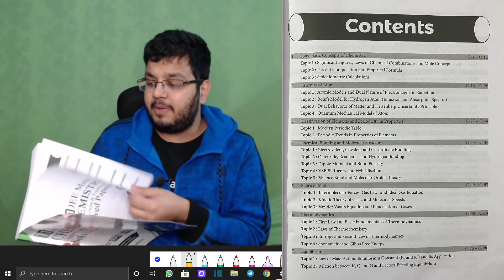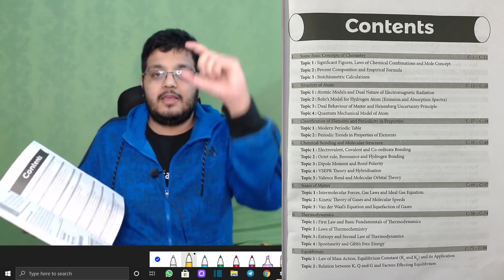JEE Main 2021: Last Two Months Strategy| Preparation, Time Table | Paper Solving | SR Unacademy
In this video, the tips and last two months preparation strategy have been discussed along with multiple other tips.